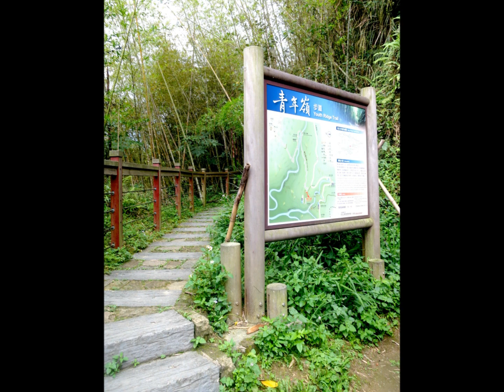2013嘉義阿里山新亮點旅遊~跟著MUJO玩嘉義梅山鄉瑞里村:青年嶺步道(情人吊橋.燕子崖.情人洞.千年蝙蝠洞.青年嶺)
2013嘉義阿里山新亮點旅遊~嘉義縣梅山鄉瑞里村
瑞里風景區位於嘉義縣梅山鄉，海拔1,200公尺左右，除了雲海、日出、梯田與竹林等美景，每年寒冬至四月，滿山遍野的梅、李、桃、梨、山櫻，形成世外桃源，瑞里八景為此區聞名景點。

瑞里的風景點主要分佈在三條路線上，以及村內景點，各景點間皆開闢有步道相連。第一條是從瑞里到交力坪之間，包括雲潭瀑布、圓潭自然生態園區、綠色隧道、情人吊橋、燕子崖、情人洞、千年蝙蝠洞、青年嶺等風景點，多散佈在原瑞里大飯店附近，部分步道景點受風災影響仍持續復建中。
第二條在瑞里到奮起湖線上，以瑞太遊客中心為中心，包括回音谷、位於瑞太古道內的忘憂林、牛樟巨木、英雄坡等景點和回頭嶺等瑞太古道上的風景點。

【青年嶺步道】
步道長約2.54K，瑞里知名景點
情人吊橋、燕子崖、情人洞、千年蝙蝠洞、青年嶺
青年嶺步道的入口處於嘉166線172k附近的產業道路進入，瑞里國小出來，但因八八風災道路中斷，步行至蝙蝠洞處需折返。

進入青年嶺步道，一開始就是圍繞著的桂竹林，仿佛要拍武俠片了，一路的往下走，前半段走的是木棧道，所以不會太難走，不過雨後的木棧道會有些濕滑，所以行走時要小心，後半段是石梯，整條步道又長又陡，但環境優美與空氣清新會讓你有活力繼續往前，接著就可以走到情人吊橋，於橋上往下欣賞，可以看到峽谷風光，過了情人吊橋，馬上看到有如千層蛋糕紋路般的岩壁，這正是燕子口，幸運的話，還可看到毛腳燕子在岩壁上。再繼續往前則可看到與燕子崖相鄰，但岩石紋路大不同的千年蝙蝠洞，有如敦煌石窟般，昔日有許多蝙蝠棲息，因人類的打擾，現在己看不到蝙蝠了。於此處有木椅供遊客休憩一番，接著就要原路折返，雖預想的到回程的路皆是陡直而上，但看到這大自然的鬼斧神工，剎時覺得即是鐵腿也都值回票價！

【青年嶺步道】
地點:梅山鄉瑞里村，瑞里風景區內
時間: 全年皆可進入
門票: 無
開車: 1.南二高竹崎交流道下→166線竹民路→經過竹崎中山路，自由路到瑞水公路→瑞里國小
2.南二高梅山交流道下→往梅山→太平(162甲線)→太興(嘉154線)→瑞里國小(166線)
公車：嘉義縣公車往梅山

【瑞里風景區獲獎民宿--茶壺民宿】
林門萱
地址:嘉義縣梅山鄉瑞里村100之6號
服務項目：瑞里民宿、代客安排旅遊行程規劃、特色餐飲
其他設施：停車場、景觀庭園、露天式咖啡座、休閒泡茶區、觀星陽台、交誼廳、會議廳

你會有興趣ㄉ文章:
【MUJO趴趴走--國內旅遊】嘉義縣阿里山亮點心旅遊(媒體採訪團):背包客天堂!!梅山就該是漫遊賞玩~大阿里山梅山鄉(農村文化館.梅問屋梅子元氣館.茶竹梅風味餐梅鄉生態廣場)

【MUJO趴趴走--國內旅遊】2013嘉義縣阿里山亮點心旅遊(媒體採訪團):台灣阿里山製茶師傅榮耀時刻!!冠軍茶誕生幕後評審.及如何選購